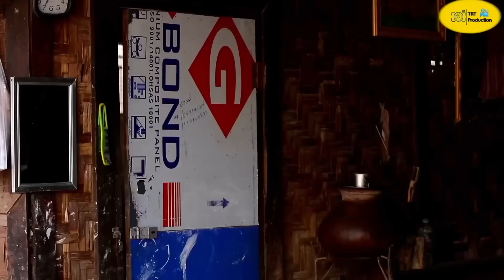မင်းကိုလည်းချစ်တယ် အိမ်ကမိန်းမကိုလည်းကြောက်တယ်😫 ( Thura Entertainment )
မင်းကိုလည်းချစ်တယ် အိမ်ကမိန်းမကိုလည်းကြောက်တယ်😫

Thura Entertainment YouTube Channel တွင်တင်ဆက်ပြသနေသော ဇာတ်လမ်းတိုများ /ဗီဒီယိုဇာတ်လမ်းများအား ကူးယူ၊ဖြန့်ချိ ရောင်းချခြင်း၊ခွင့်ပြုချက်မရှိဘဲ OTT /Social Media Platform (YouTube/Facebook စသည့် ..) များပေါ်တွင်တင်ဆက်ပြသခြင်း၊တစ်နည်းနည်းဖြင့်အကျိုးစီးပွား ပျက်စီးအောင် ဆောင်ရွက်ခြင်းများကို လုံးဝ(လုံးဝ)မပြုလုပ်ပါရန် အလေးအနက် မေတ္တာရပ်ခံ တားမြစ်အပ်ပါသည်။